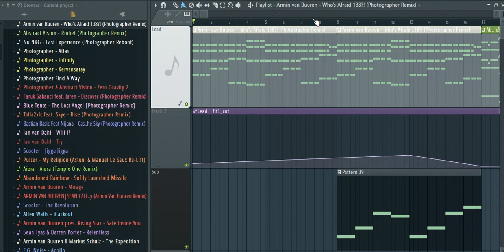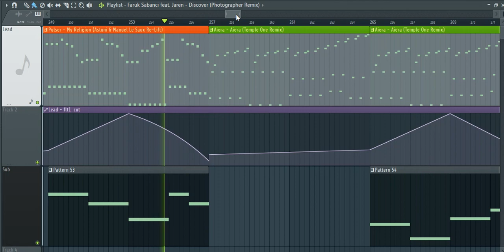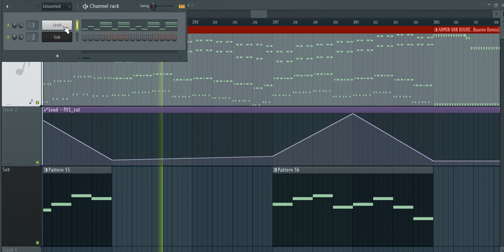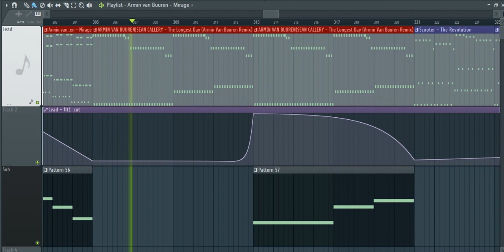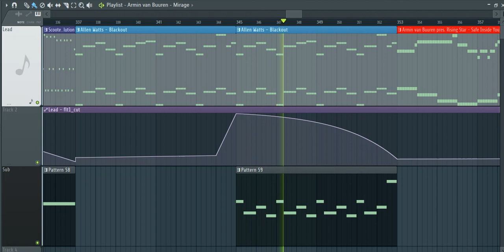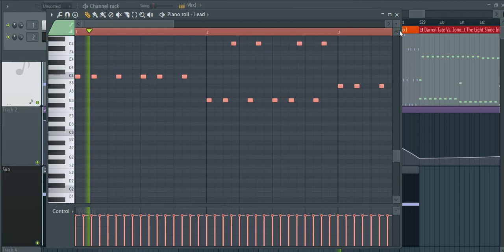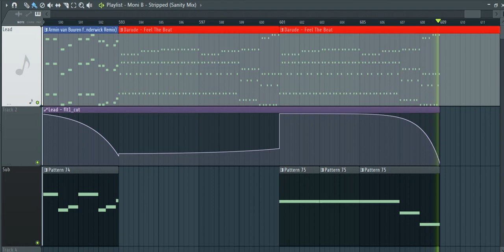FL Studio : Uplifting Trance Melodies Remakes\Covers (FREE FLP) PART 1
TRACKLIST :

00:14 - Armin van Buuren - Who's Afraid 138?! (Photographer Remix)
00:40 - Abstract Vision - Rocket (Photographer Remix)
01:10 - Nu NRG - Last Experience (Photographer Reboot)
01:37 - Photographer - Atlas
02:06 - Photographer - Infinity
02:33 - Photographer - Kervansaray
03:01 - Photographer - Find A Way
03:29 - Abstract Vision & Photographer - Zero Gravity
03:56 - Faruk Sabanchi -  Discover (Photographer Remix)
04:25 - Blue Tente - The Lost Anger (Photographer Remix)
04:52 Talla2xlc feat. Skye - Rise (Photographer Remix)
05:20 Bastian Basic feat. Nijana - Castles in the Sky (Photographer Remix)
05:48 - Ian van Dahl - Will L?
06:15 - Ian van Dahl - Try
06:42 Scooter - Jigga Jigga
07:10 Pulser - My Religion (Astuni & Manuel Le Saux Re-Lift)
07:38 Aiera - Aiera (Temple One Remix)
08:05 Abnadoned Rainbow - Softly Launched Missile
08:33 Armin van Buuren - Mirage
09:01 Sean Callery - The Longest Day (Armin van Buuren Remix)
09:29 Scooter - The Revolution
09:56 Allen Watts - Blackout
10:23 Armin van Buuren pres. Rising Star - Safe Inside You
10:52 Sean Tyas & Darren Porter - Relentless
11:19 Armin van Buuren & Markus Schulz - Expedition
11:47 F.G. Noise - Apollo
12:15 Victoria - Nothing Remains (F.G. Noise Remix)
12:43 Azima - Before The Dawn (F.G. Noise Remix)
13:10 R3dub & Carlos De La Garza - Outsider (F.G. Noise Remix)
13:39 Beat Service & Neev Kennedy - So You Win Again (F.G. Noise Remix)
14:07 F.G. Noise & TrancEye - The Mist
14:34 F.G. Noise - Recover
15:03 Moni B. - Stripped
15:30 Darren Tate vs. Jono Grant - Let The Light Shine In
15:57 DIM3NSION - Stampida
16:25 Johnny Yono - Servered Ties
16:55 Armin van Buuren feat. Aruna - Won't let you Go (STANDERWiCK REMIX)
17:22 Darude - Feel The Beat (BPM 143-FALL)